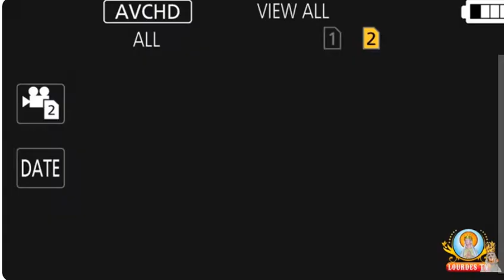TAMIL CHRISTIAN DEVOTIONAL SONGS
JESUS AND MARY